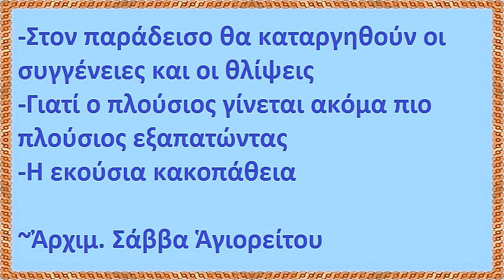α) Γιατί ὁ πλούσιος γίνεται ἀκόμα πιό πλούσιος ἐξαπατώντας β) Ἡ ἑκούσια κακοπάθεια, Σάββα Ἁγιορείτου